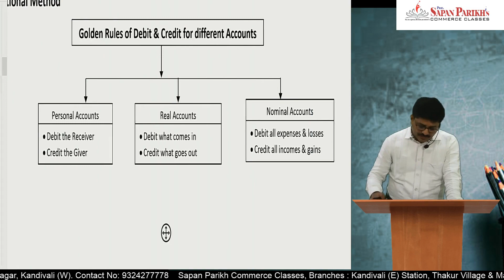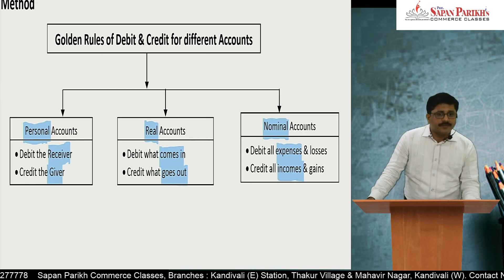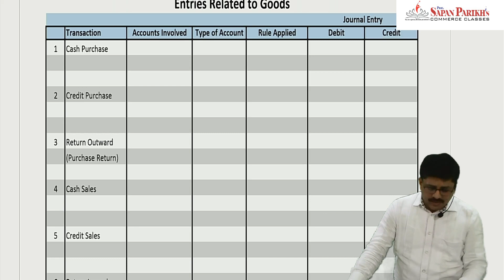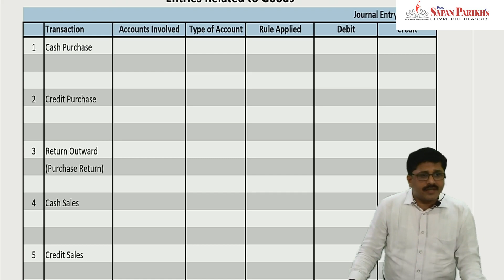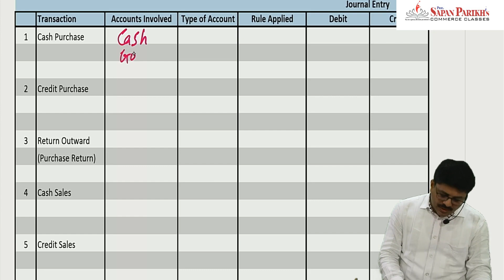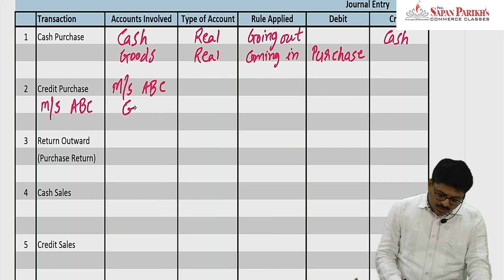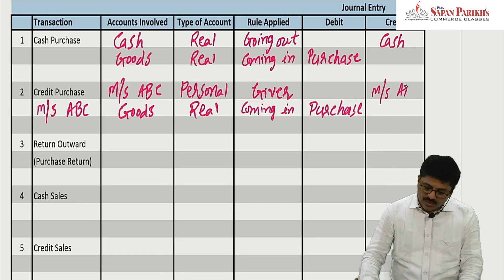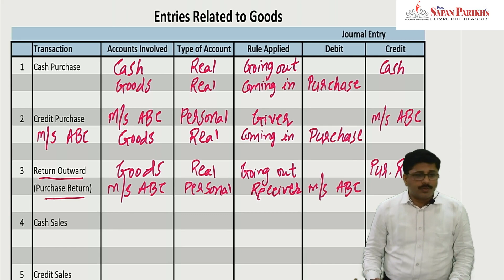How to Pass Journal Entries - Goods - Video 1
Video by CA Sapan Parikh Explains Journal Entries of Goods in a very simple and Lucid Manner. Very Helpful video for CA foundation, CS Foundation and SYJC Students. CA Sapan Parikh is Founder of Sapan Parikh Commerce Classes popularly known as SPCC in Mumbai suburb. CA Sapan Parikh has a vast experience of more than 17 years and has taught more than 5,000 students so far.